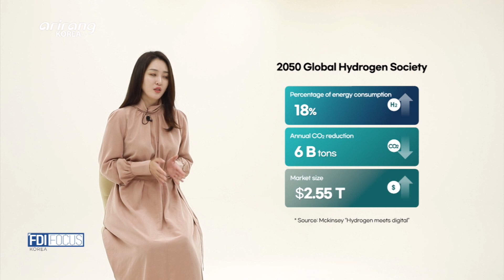[FDI Focus] AVL Korea & Korea’s hydrogen industry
Hydrogen _ AVL Korea

Host Shin Ah-young introduces Korea’s hydrogen industry and meets with Mr. Gerald Hochmann, Vice President of AVL Korea, to listen to the investment story of AVL that is operating fuel cell projects in Korea.

수소산업 _ 한국에이브이엘

MC 신아영이 대한민국 수소 산업 현황을 소개하고
수소산업 외투기업인 한국AVL의 제럴드 호크만 부사장을( (Gerald Hochmann) 직접 만나 성공적인 한국투자 경험담을 들어본다